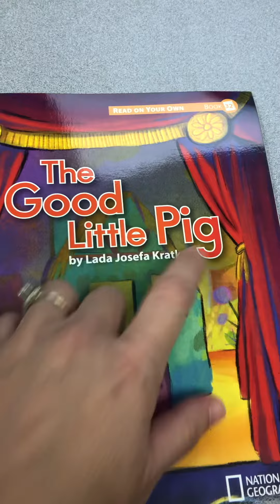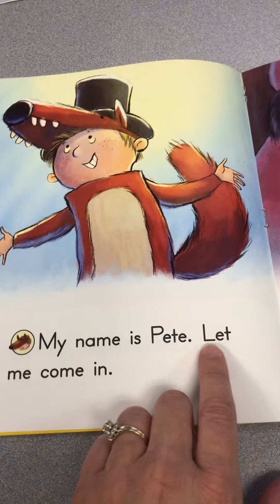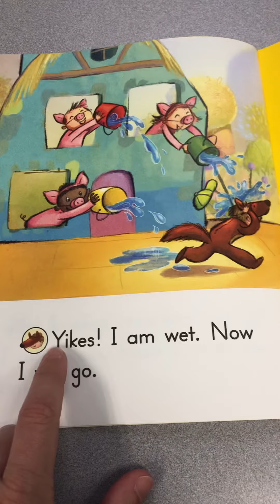Phonics book 32